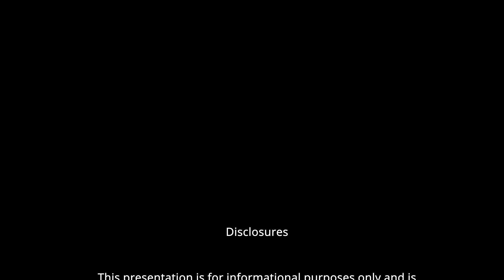"This Bubble Will Burst" - Marc Faber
Past performance is not indicative of future results. Therefore, no current or prospective client should assume that future performance will be profitable. The historical performance results for indices and index funds, used as proxies for indices, are provided exclusively for comparison purposes.  They are intended to provide general comparative information to help an individual client or prospective client in deciding whether the performance of Reppond Investments, Inc.’s strategies meet, or continue to meet, his/her investment objective(s).  An investor should not assume that any strategy used by Reppond Investments, Inc. will directly correspond to any such comparative index.